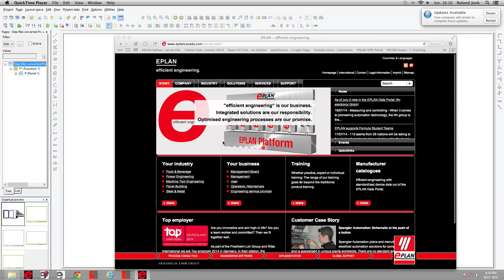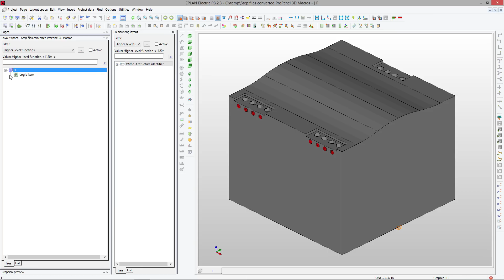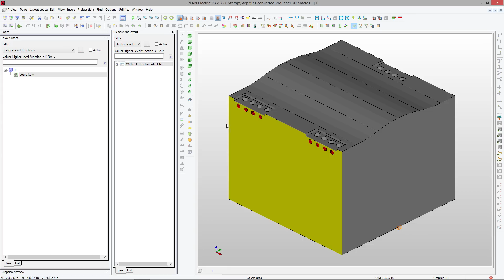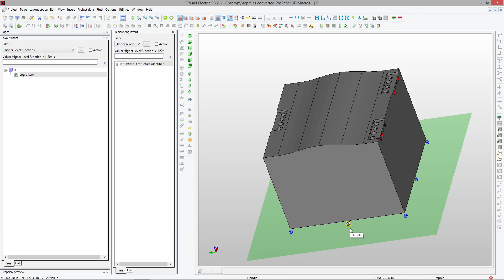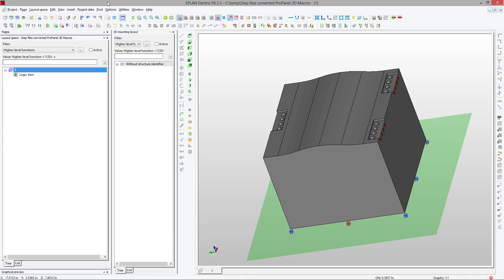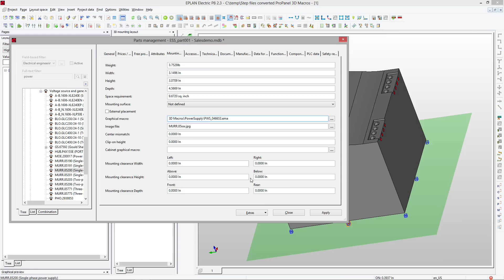EPLAN ProPanel 3D Macro Tutorial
How do I convert a step file into a ProPanel 3D Macro?